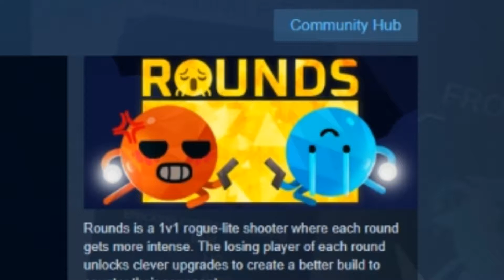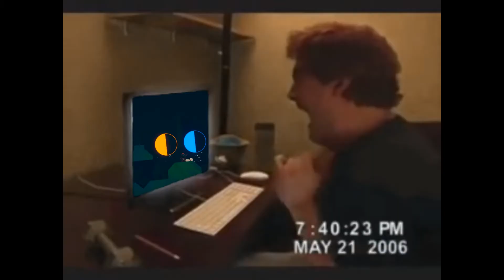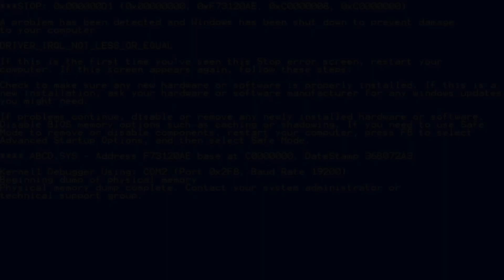Rounds.exe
We played a game of Rounds and THIS happened!